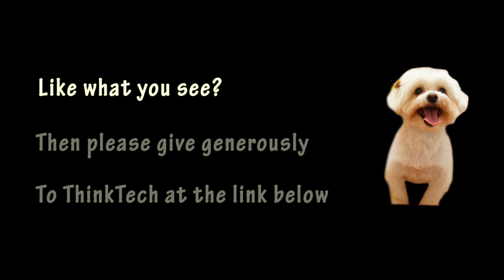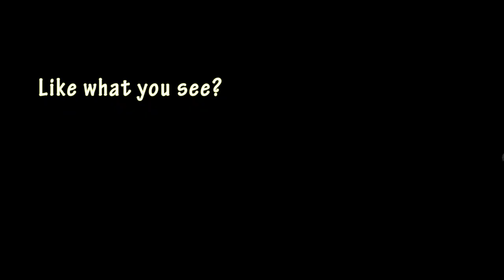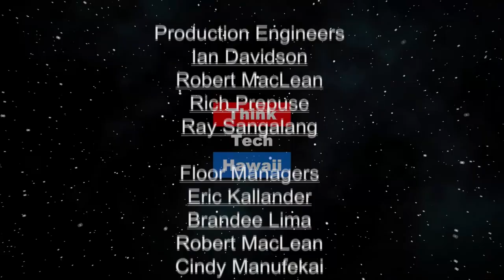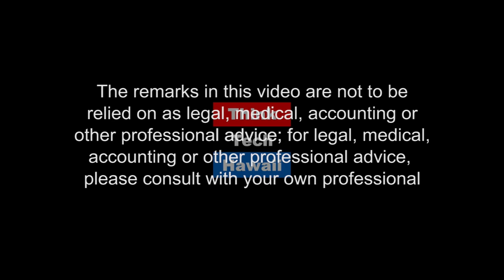POW-MIA update (Hawaii In Uniform)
An amazing escape and a difficult journey. Jen Chong Chem, who served two enlistment in the U.S. Army in Germany and Korea.  When he got out he wound up in a Vietnamese prison while working independently in Ho Chi Minh City and learned a lot about POWs and MIAs.  He later wrote a book about this.  He will discuss his experiences, what he learned and what’s in his book, Difficult Journey; Amazing Escape.

The host for this episode is Calvin Griffin.  The guest for this episode is Jen Chong Chen.